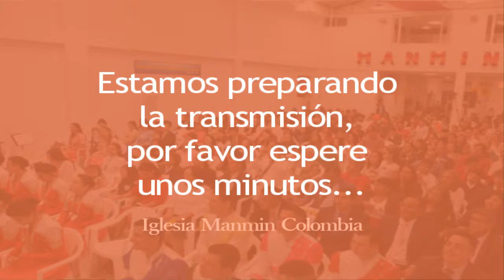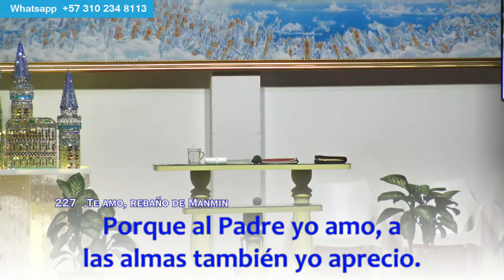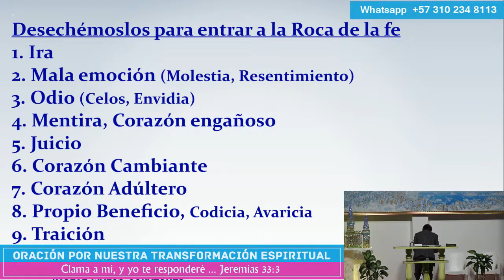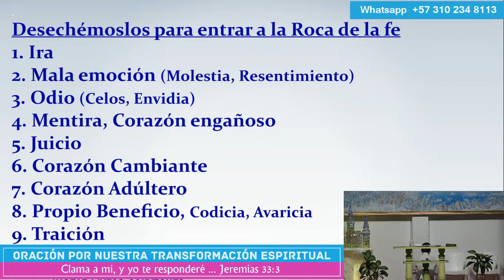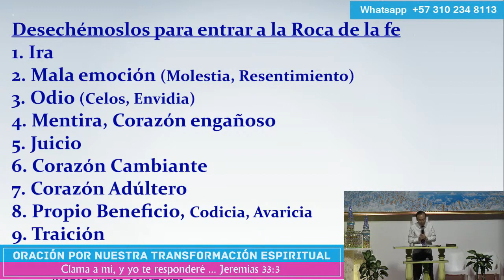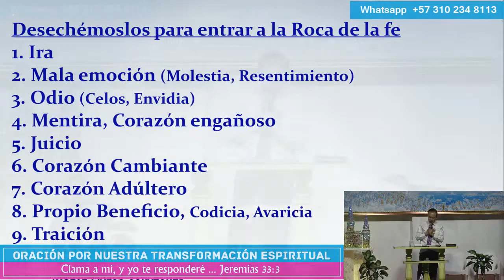Oración de daniel Lunes 23 de Marzo del 2020 | GCNTV Col - Iglesia Manmin - Rvdo. Dr. Jaerock Lee